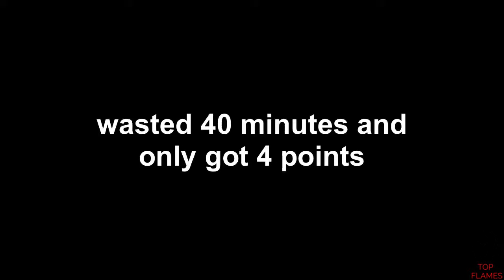Tfue Placed 1st in the World Cup